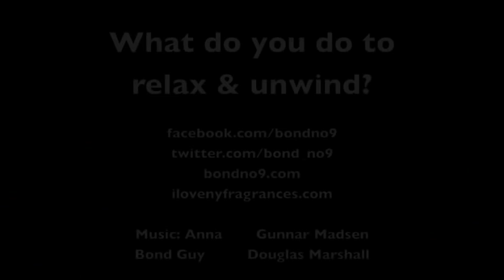Bond No 9 Washington Square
Washington Square Bond no 9 fragrance.
That outspoken patch of greenery with built-in bocce courts, chess tables, Scrabble zone... and (not to forget) its own triumphal arch.

Notes: Italian Bergamot, Geranium, Tarragon, Purple Rose, Honey, Vintage Amber, Leather Accord, Vetiver and Musk